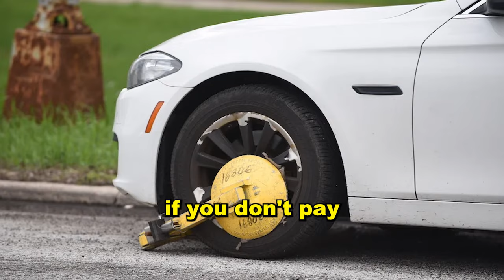Don't Judge Me: First Day Failure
MY BIGGEST MISTAKE… I’ll never forget what my father told me on my first day as a judge!